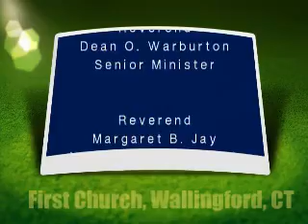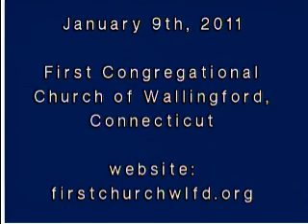Sermon 01_09_11(1)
Rev. Dean Warburton